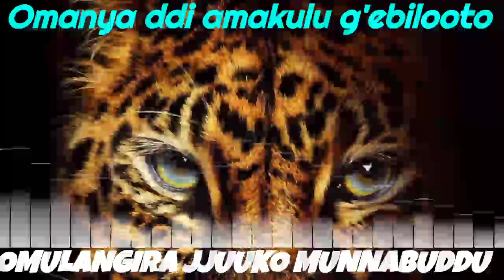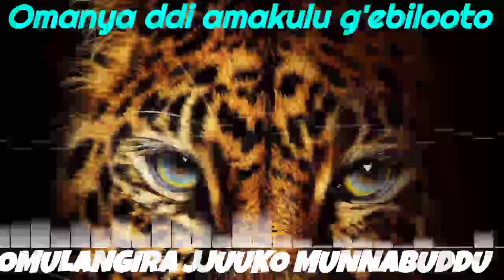Omanya ddi amakulu g'ebilooto - Omulangira Jjuuko Munnabuddu